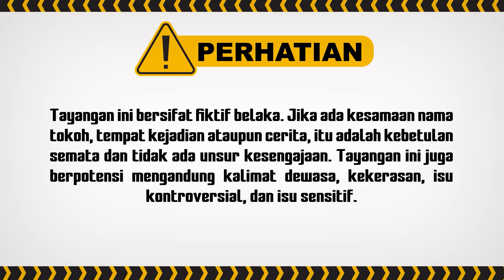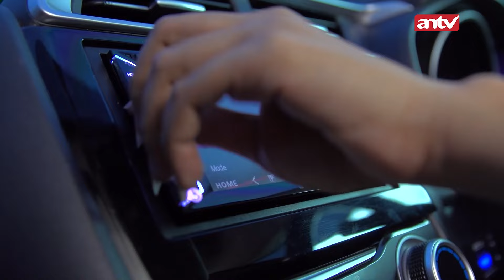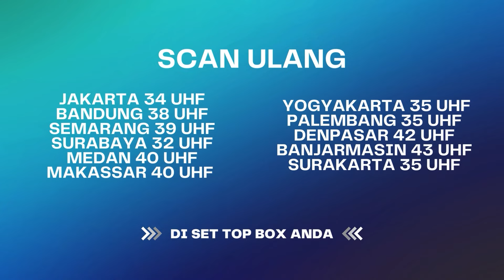Aduh Asma, Dasar Kids Jaman Now | Best Cut Ummi ANTV Eps 01 (1/3)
Ummi Marwah, seorang ustazah terkenal yang sering memberikan ceramah dimana-mana. Umi memiliki tiga orang anak dari pernikahanya dengan Abah Asep yaitu Reihan, Asma, dan Hana.

Ummi yang kerap memberikan nasihat dan wejangan kepada orang–orang, sebenernya juga memiliki masalah di dalam keluarganya. Abah Asep kerap memperlakukannya secara kurang pantas, baik secara lahir maupun batin. Bahkan keluarganya menjadi bahan omongan warga sekitar karena rumor perselingkuhan antara Abah dan asisten rumah tangga mereka.

Kini beragam tayangan kesayangan anda di ANTV bisa disaksikan kapan saja dalam genggaman tangan.

000012
000017